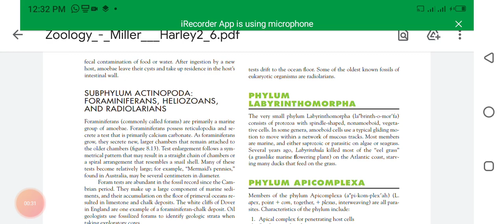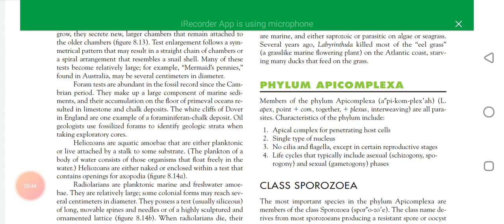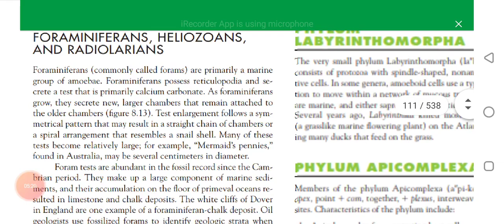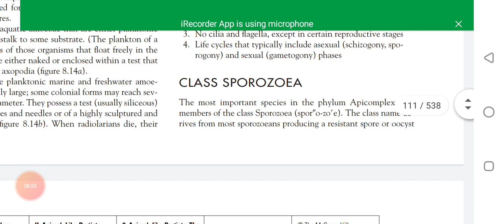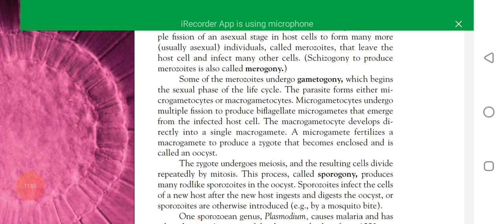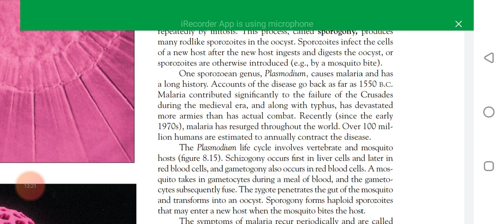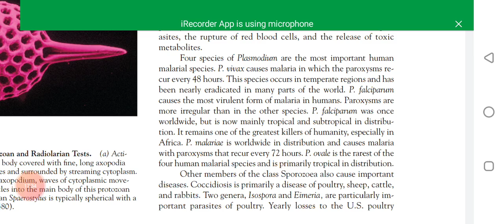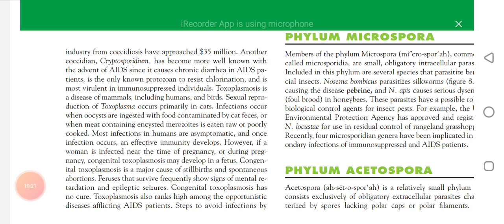first semester zoology chapter 2 lecture 3